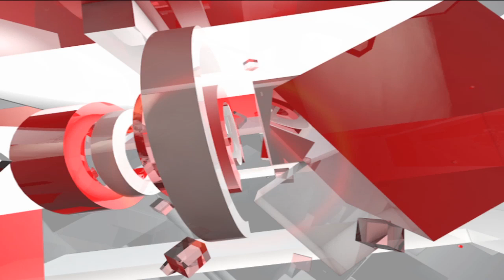MP: Dhar में किया कौटिल्य एकेडमी का उद्घाटन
मध्य प्रदेश के धार जिले में भारत के नंबर एक कोचिंग संस्थान कौटिल्य एकेडमी की धार शाखा का शुभारंभ हुआ...धार के निजी मिलन महल में कौटिल्य एकेडमी की शाखा के शुभारंभ के अवसर पर टॉपर्स टॉक का आयोजन किया गया... जिसमें बड़ी संख्या में विद्यार्थी शामिल हुए...